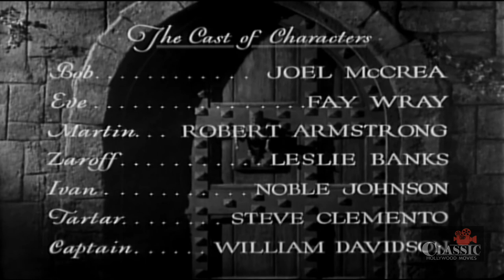The Most Dangerous Game (1932) | Full Movie | Joel McCrea, Fay Wray, Leslie Banks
After their luxury cabin cruiser crashes on a reef, Bob Rainsford finds himself washed ashore on a remote island. He finds a fortress-like house and the owner, Count Zaroff, seems to be quite welcoming. Apart from Zaroff's servant Ivan, the only other people present are Eve Trowbridge and her brother Martin, also survivors of their own shipwreck. Other survivors are missing however and Rainsford soon learns why. Zaroff releases them into his jungle island and then hunts them down in his grisly "outdoor chess" game! Then after Martin disappears, Bob realizes that he and Eve are to be the next "pawns" in Zaroff's deadly game.

Directors: Irving Pichel, Ernest B. Schoedsack
Writers: James Ashmore Creelman (screen play), Richard Connell
Stars: Joel McCrea, Fay Wray, Leslie Banks